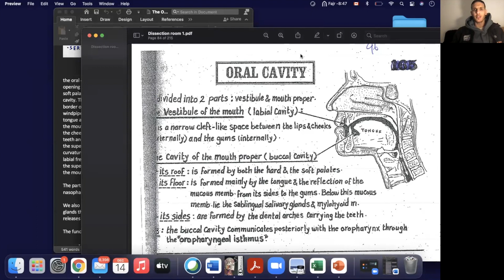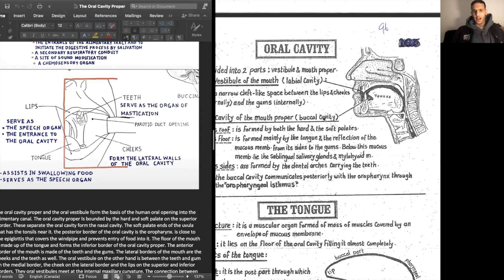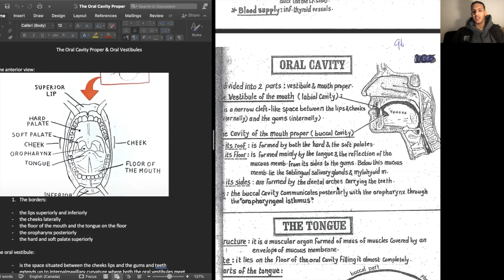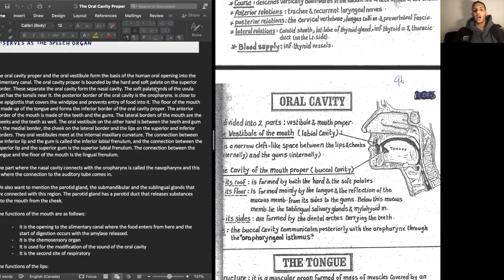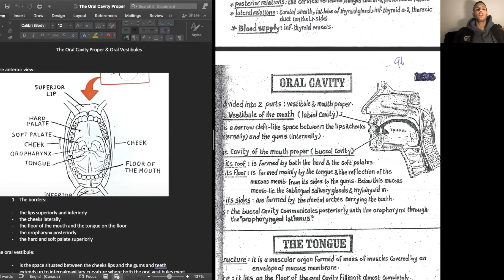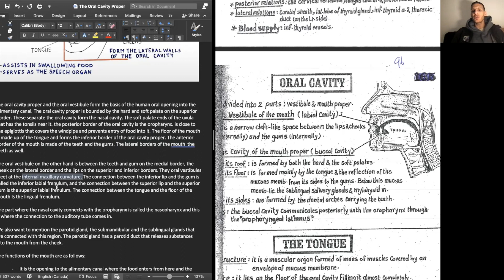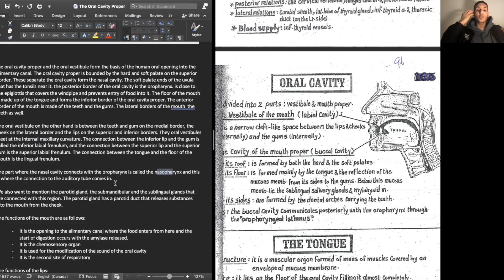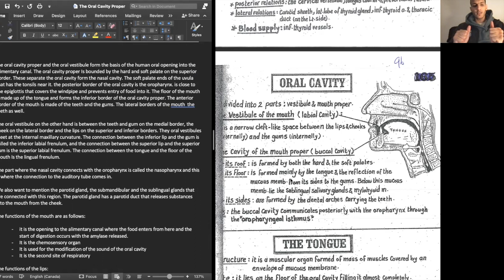Oral cavity & oral Vestibule | Dissection room 1 | Anatomy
In this video, I go through oral cavity and the structures involved. I also go through the oral vestibule. Here I point out the boundaries of each and the differences between the two cavities